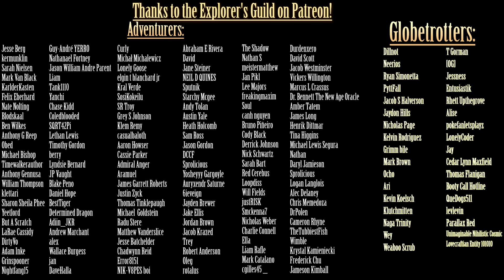Exploring the SCP Foundation: SCP-7725 - S is for Saintly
Written by: Uncle Nicolini